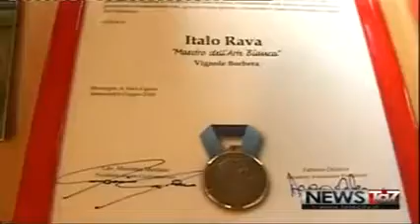TG7 Piemonte - Inaugurazione Serravalle Retail Park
L'inaugurazione di una nuova ala del Serravalle Retail Park sarà l'occasione per battere il Guinness World Record realizzando la focaccia più lunga del mondo.